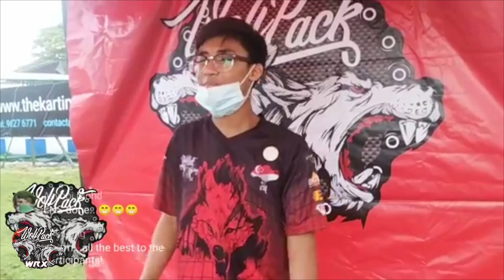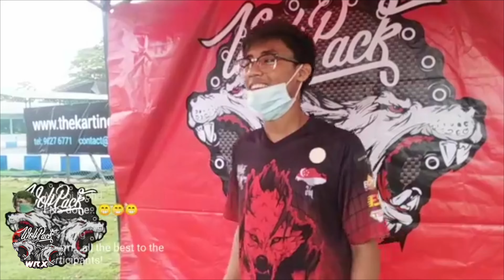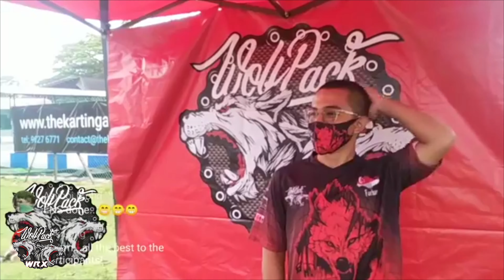2020 Junglecross Series 3, Cycosport Not The Nationals Race Edition.